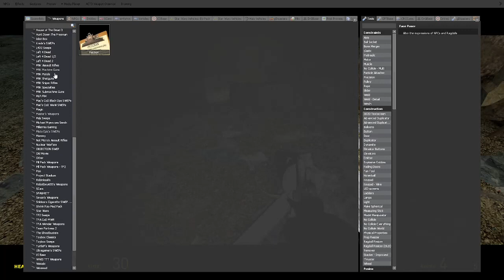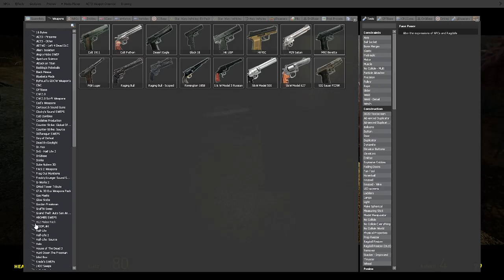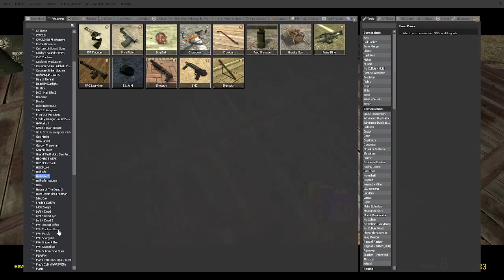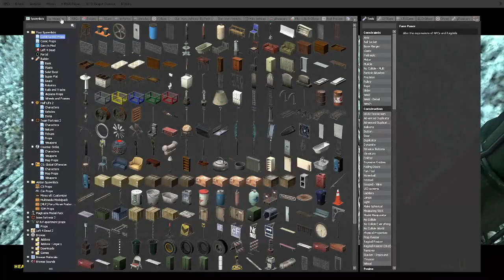Cody Plays Garry's Mod Part 11